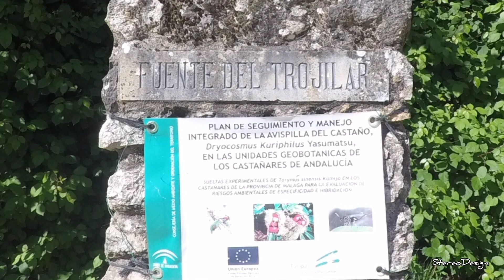Nacimiento Río Grande, Yunquera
Fantástica ruta organizada por "Senderismo por Malaga y Provincia", partiendo desde Yunquera, haciendo un recorrido circular.
Al haber llovido días anteriores, nos encontramos un paisaje verde, floreado, una bonita ruta.